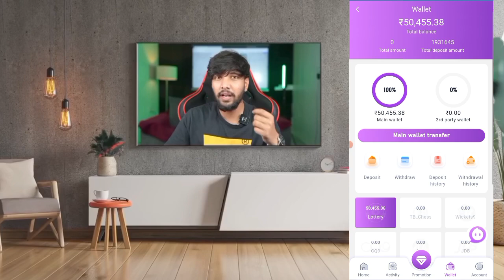🤑2024 BEST SELF EARNING APP | HOW TO EARN MONEY ONLINE WITHOUT INVESTMENT | NEW EARNING APP TODAY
🎊NNGAMES🎊

🔥New 𝘁𝗿𝘂𝘀𝘁𝗲𝗱 c𝗮𝘀𝗶𝗻𝗼 𝗽𝗹𝗮𝘁𝗳𝗼𝗿𝗺🔥

🔗 Registration Link:

💰🎰 FIRST RECHARGE BONUS 100rs free 21rs 💰🎰
💰🎰 WINSTREAK BONUS 50rs - 10000rs💰🎰
💰🎰 AVIATOR BONUS 211rs💰🎰
🎁NEW invite bonus system bonus !

🎁 𝐌𝐢𝐧 𝐛𝐞𝐭 𝐚𝐦𝐨𝐮𝐧𝐭 - 𝟏₹

🎁Daily and 𝐌𝐨𝐧𝐭𝐡𝐥𝐲 𝐒𝐚𝐥𝐚𝐫𝐲 𝐁𝐨𝐧𝐮𝐬
➡️ MIN RECHARGE 100₹

📢 MORE BONUS & MORE PROFIT

🌟 Receive 1st Deposit Bonus
🌟 Receive 2nd Deposit Bonus
🌟 5 Days Continuously Deposit Bonus

New Earning Website Earn Daily Flat ₹100-₹200 for small investors

👉FOR UPDATES AND BONUSES